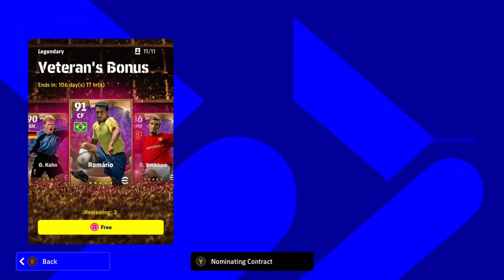EFOOTBALL 22 PLAYER'S SIGNING ANIMATION 💥 WTF 🥶🥵 ??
watch till to end and hope all the mobile user's are waiting for this one 😉